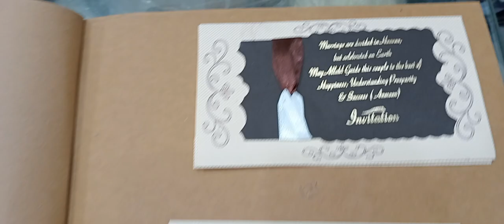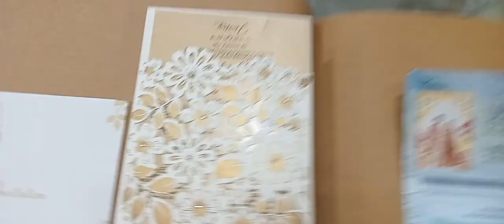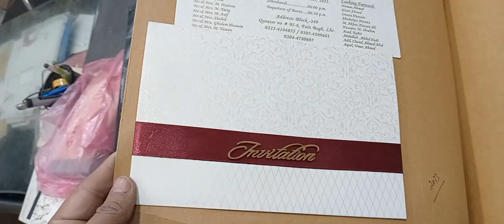Wedding Card designs | Wholesale Wedding Card | shadi card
wedding card designs
invitation card designs
wedding invitation card designs
wedding
wedding card design in pakistan
invitation card
wedding card
muslimweddinginvitation
design wedding cards
weddinginvitations
weddingcard
invitations
shadi card in lahore
beautiful card designs
birthday card
haqeqa card
scroll wedding card
scroll wedding invitation
shaadi card
scroll card
shadi card
invitation card kaise banaye
shadi ke card
design wedding invitation